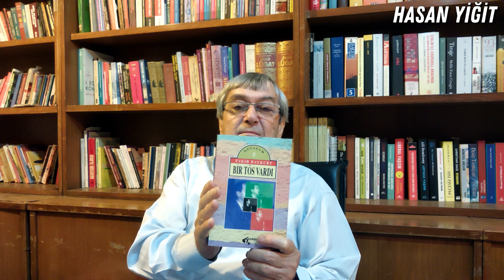ÖNDER ÖĞRETMENLER: FAKİR BAYKURT " BİR TÖS VARDI " HASAN YİĞİT